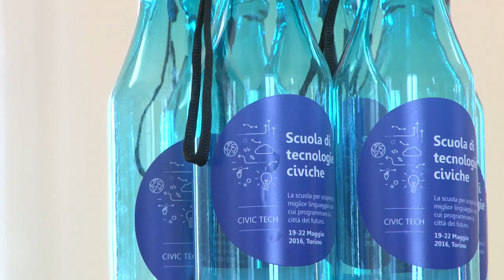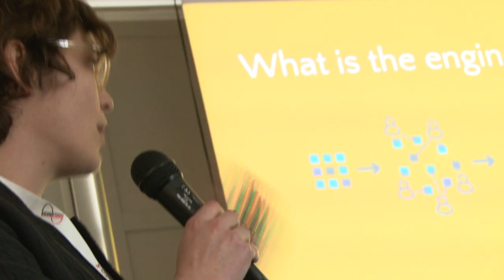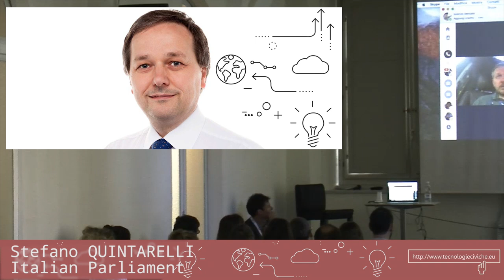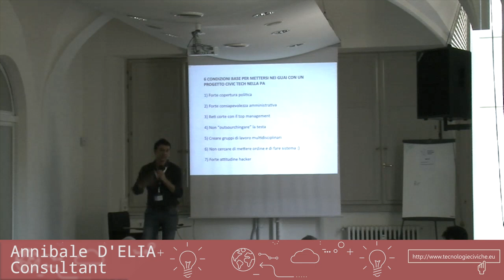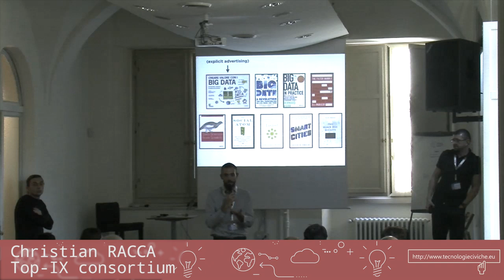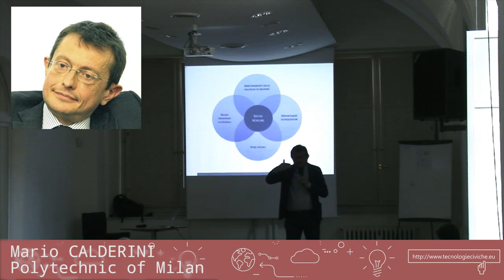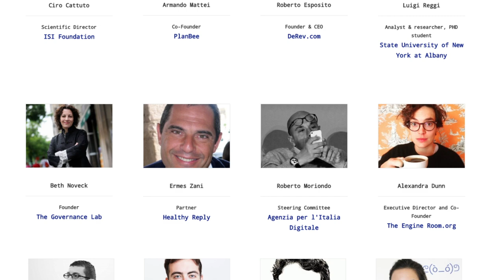Scuola di Tecnologie Civiche, prima edizione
La scuola di tecnologie civiche è un EVENTO UNICO che aggrega un’ampia comunità di innovatori pubblici e privati da tutta Italia e li collega alla scena internazionale.
Il percorso didattico comprende lezioni su aspetti teorici e pratici del fenomeno civic tech, l’analisi di casi di studio e lo sviluppo di un progetto cui applicare le nozioni apprese durante le lezioni.
L’obiettivo della scuola è comprendere COSA SONO le civic tech e soprattutto COME SI SVILUPPANO con un approccio multidisciplinare e un metodo progettuale.